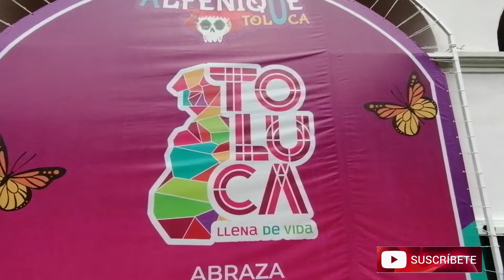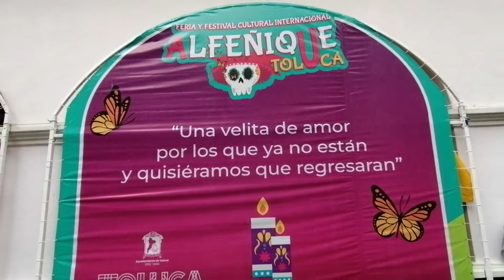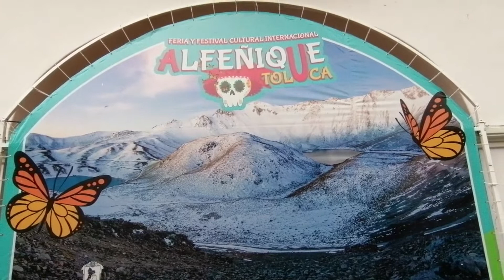FERIA DEL ALFEÑIQUE TOLUCA 2022, PREPARACION DIAS DE MUERTOS CALAVERITAS, ARTESANIAS TRAD. OCT 2022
FERIA DEL ALFEÑIQUE EN TOLUCA EDOMEX, ASI NOS PREPARAMOS PARA LOS DIAS DE MUERTOS, LEGEDARIA TRADICION DE MEXICO.